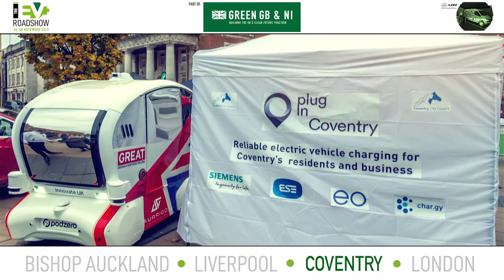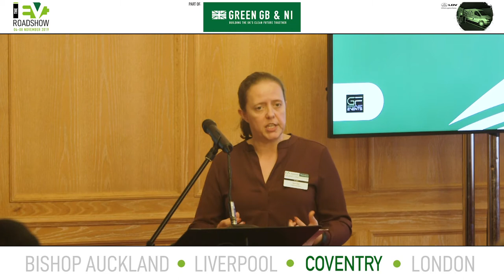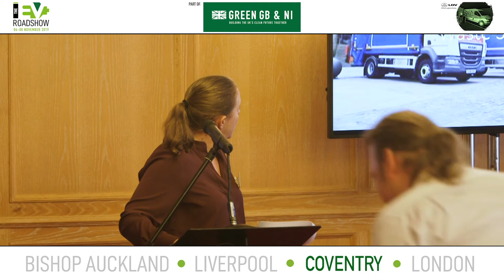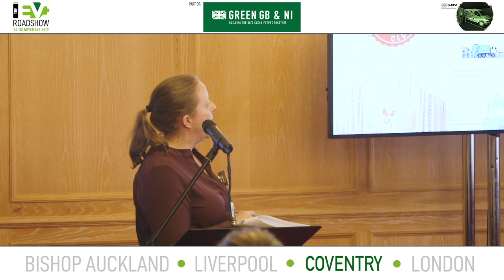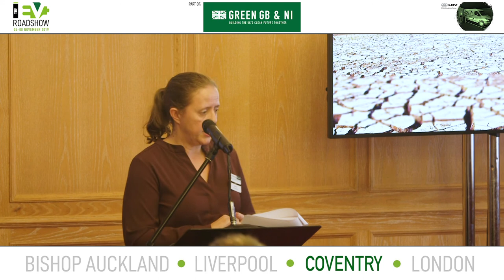EV Roadshow 2019 | Day 3: Coventry | Sarah Elliot, Coventry City Council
The EV Roadshow part of Green Great Britain Week | Building the UK's Clean Future Together | Day 3: Coventry | Sarah Elliot of Coventry City Council